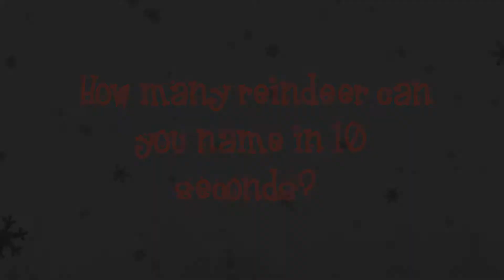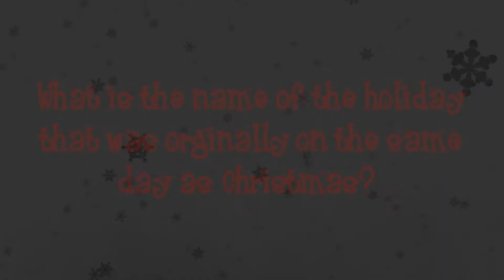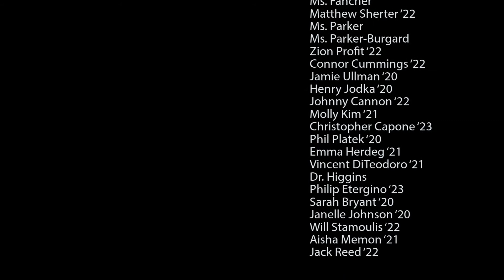Eye of the Storm #15 - Pedestrian Questions: Holiday Edition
St. Luke's student-run Eye of the Storm Club features videos about the school community.

Episode #15 has Catherine Clark '22 and Myles Sead '23 asking people in the St. Luke's community three spontaneous winter- and holiday-themed questions. It features everyone from freshmen to faculty with some entertaining answers (complete with some reindeer in headlights reactions).

The video was filmed by Bella Martino '21. Abby Johnson '21 edited the video (who also made the thumbnail image).

St. Luke’s is a secular private school in New Canaan, CT for grades 5-12. St. Luke's mission is an exceptional education that inspires a deep love of learning, a strong moral compass, the commitment to serve, and the confidence to lead. St. Luke's Center for Leadership advances our mission by helping students develop exceptional leadership ability.